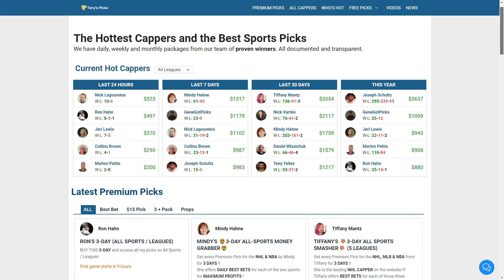New York Jets vs. Cleveland Browns 12/28/2023 Week 17 FREE NFL Picks and Predictions on NFL Betting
12/28/2023 New York Jets vs. Cleveland Browns Week 17 FREE NFL Picks and Predictions on NFL Betting Tips for Today